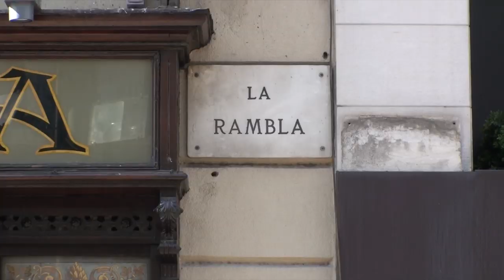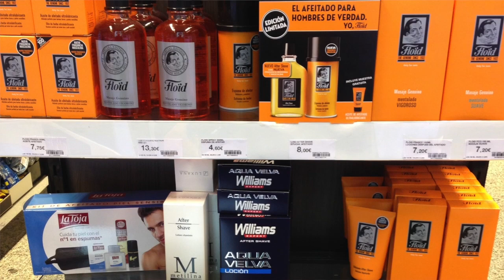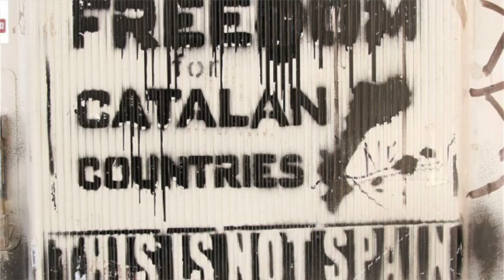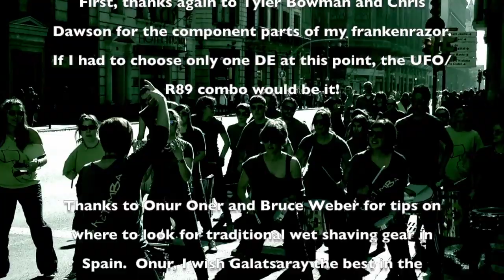Beardless in Barcelona ft. UFO handle, La Toja Shave Cream, and Floid AS Splash and Balm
As it turns out, Barcelona isn't just a great place to live and visit ... there are wet shaving gems to be found!

I get my shave on with some Iberian favorites:  La Toja Shaving Cream, Floid aftershave splash and balm and a Muhle R89 "frankenrazor" featuring a Goliath XL handle from UFO in Seville, Spain.

Next up:  Copenhagen, Denmark!!!